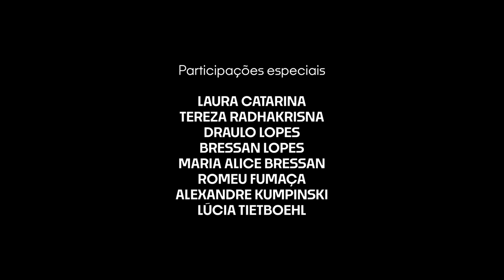YEMAMAYA - LUIZGA + IZEM (music video)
music video for YEMAMAYA
LUIZGA + IZEM
Elis Records - 2022

written by Luiz Gabriel Lopes @luizga.music
produced by iZem @izem__music
trumpet: Diogo Duque @diogotrompete
congas: Duvale @afrogame
backing vocals: Anais Thinon @soy_antera / Mari Segura @mariseguramusic / Beatriz Nande @beatriznande
recorded and mixed by Jori Collignon @joricollignon at @le.garage.palmela
additional recording @haushaus.pt
mastered by @kasablankamastering

directed by Natie Paz
original idea and screenplay: Natie Paz e Luiz Gabriel Lopes
art direction and production: Natie Paz e Luiz Gabriel Lopes
camera: Natie Paz e Terezza Radhakrisna
editing and color: Sick Insight

special guests: Laura Catarina, Tereza Radhakrisna, Draulo Lopes, Bressan Lopes, Maria Alice Bressan, Romeu Fimaca, Alexandre Kumpinski e Lúcia Tietboehl

filmed in Serra Grande - Bahia - Brasil
between january and february 2022